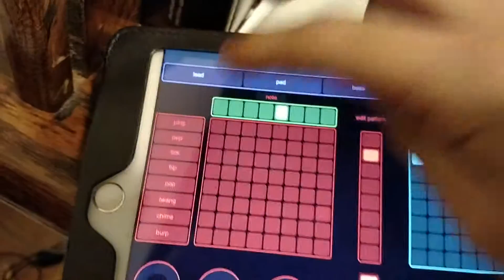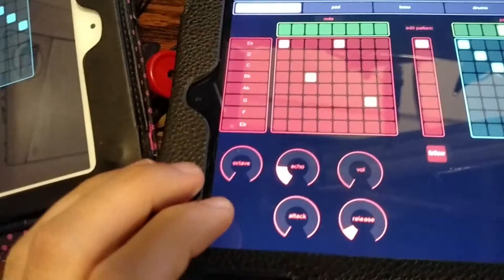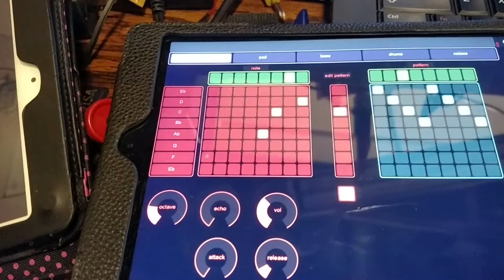Sonic Pi collaborative jamming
Multiple iPads connecting via OSC to a small node.js server, which manages step data and passes it to Sonic Pi for playback.  Five different instruments, each with their own set of 8 8-step patterns that can be played in any order. The grid on the left is the selected pattern, the one on the right is the order the patterns will be played in (needs a shuffle button!) Work in progress!